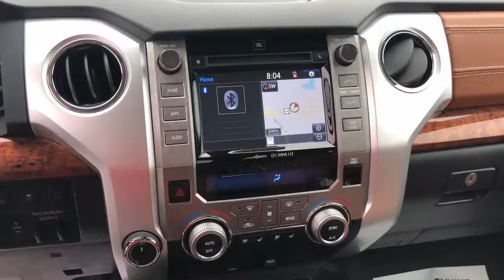2018 Toyota Tundra_4WD Hattiesburg, Lumberton, Sumrall, Ellisville, Wiggins, MS 41124A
Smoked Mesquite Used 2018 Toyota Tundra_4WD available in Hattiesburg, Mississippi at Toyota of Hattiesburg. Servicing the Lumberton, Sumrall, Ellisville, Wiggins, MS area.
2018 Toyota Tundra_4WD 1794 Edition - Stock#: 41124A - VIN#: 5TFAW5F17JX751718